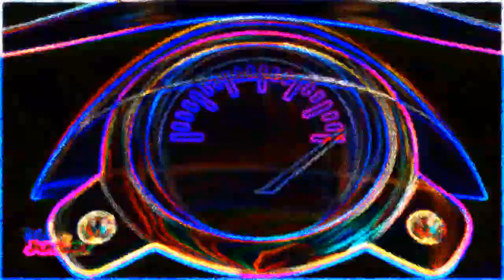Disney Playhouse Bumper Junior Promo ID Ident Compilation (NEON GLOW COMPILATION)